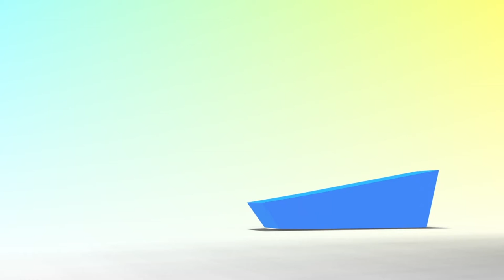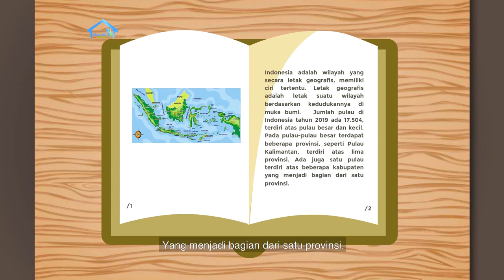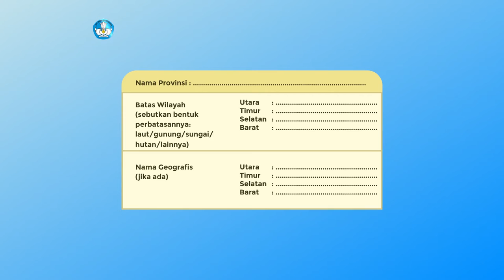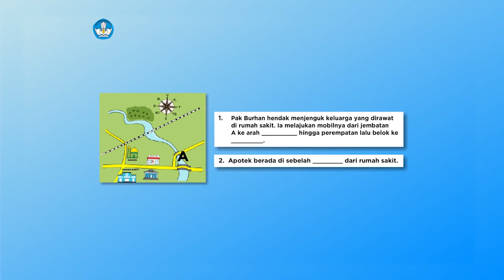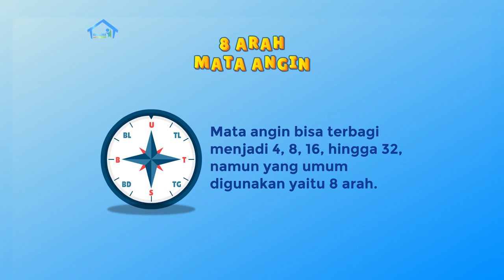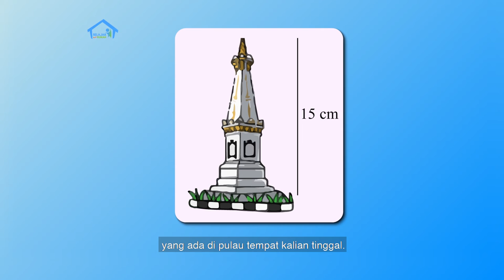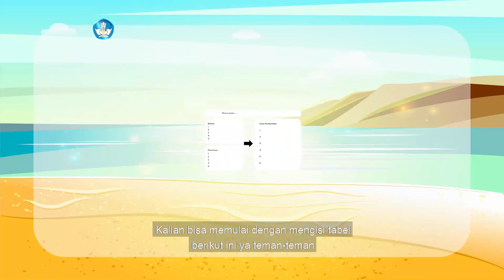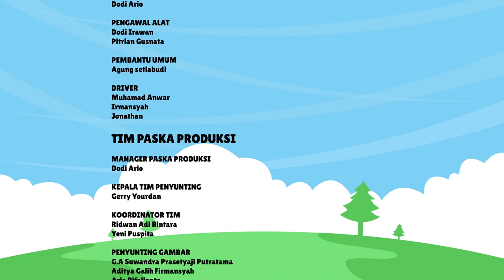BDR | SD Kelas V| Episode 21 - Batas Daerah dan Arah Mata Angin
Kali ini Kak Kinan akan mengajak kamu melakukan berbagai aktivitas pembelajaran: mengenal peta, legenda peta, ciri geografis pulau, provinsi, batas-batasnya, bentuk batas daerah, serta menuliskan provinsi dan batas-batas daerah. Selanjutnya kamu akan diperkenalkan dan berlatih kosakata baru; geografis, legenda peta, mata angin, peta, mempelajari arah mata angin, serta intuisi bilangan yaitu menghitung persegi, mengenal perbandingan/rasio dan skala. Selain itu, akan ada proyek kreatif yaitu menuliskan rencana pembuatan peta secara rinci dan lengkap.

Literasi
- Mengenal peta, legenda peta, ciri geografis pulau, provinsi, batas-batasnya, bentuk batas daerah.
- Menuliskan provinsi dan batas-batas daerah serta bentuk batas daerah.
- Mengenal dan berlatih kosakata baru; geografis, legenda peta, mata angin, peta, mata angin, peta.
- Mempelajari arah mata angin.

Numerasi
- Intuisi bilangan: menghitung persegi.
- Mengenal perbandingan/rasio dan skala.

Penguatan Karakter
- Cinta terhadap kepulauan Indonesia.
- Penguatan identitas diri sebagai penduduk Indonesia.

Kunjungi portal Rumah Belajar di
Web: belajar.kemdikbud.go.id